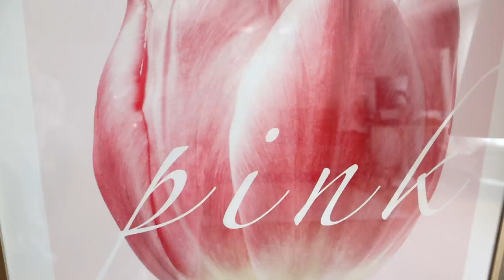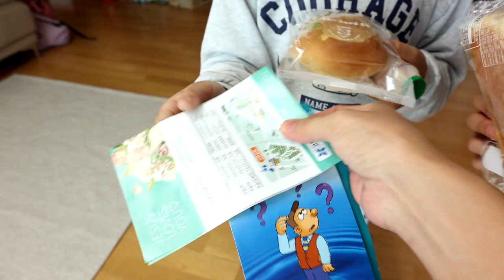ANH SOO NỊNH VỢ ĐẺ THÊM ĐỨA NỮA MÀ KHỔ NỖI...BA CHỈ NƯỚNG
TRANG page của mình
ấn theo dõi để cập nhâp hình ảnh